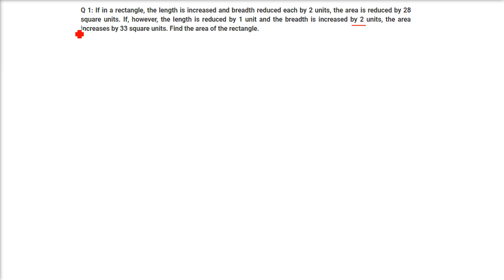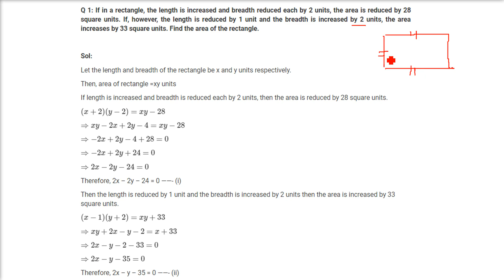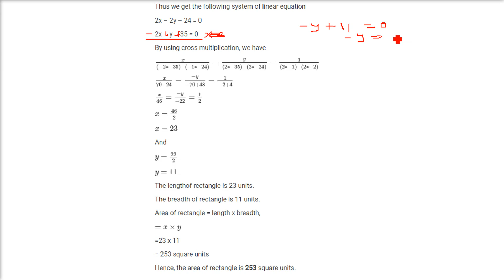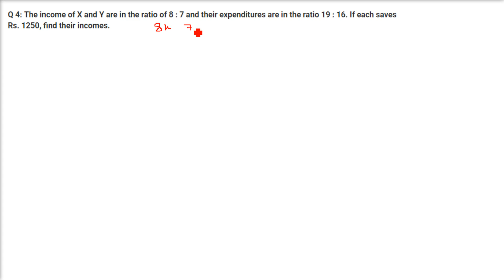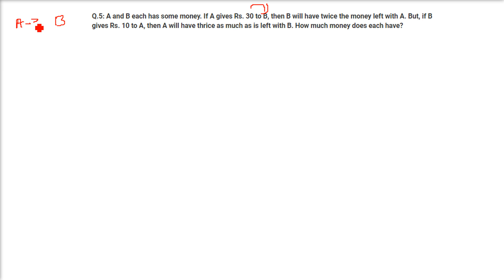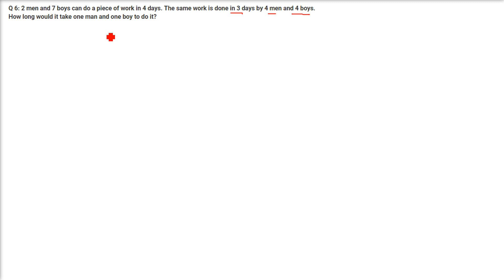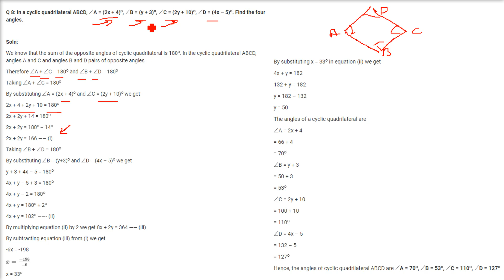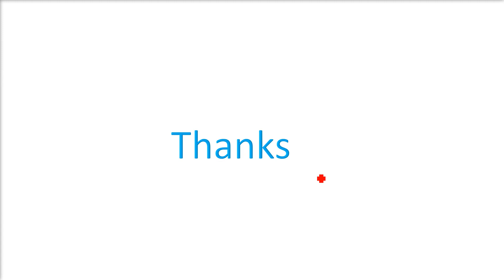RD SHARMA Solutions Class 10 Maths Chapter 3 Linear Equations Ex 3.11 in Hindi Part 1